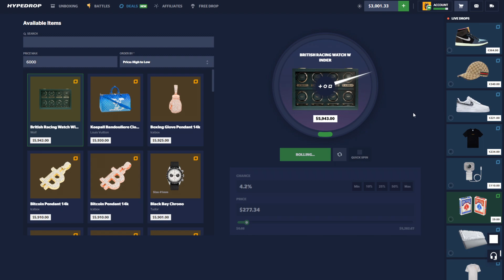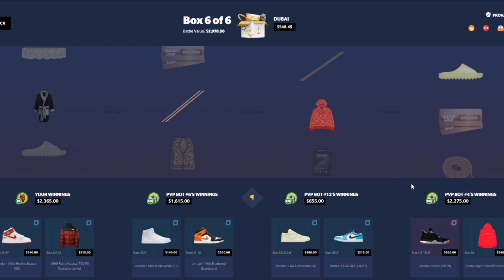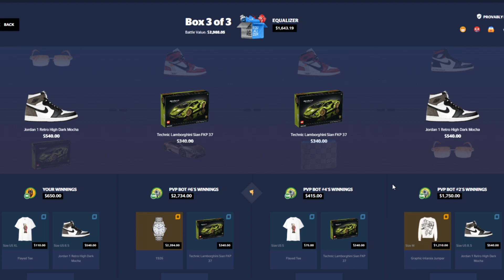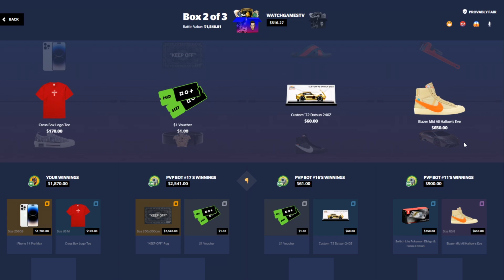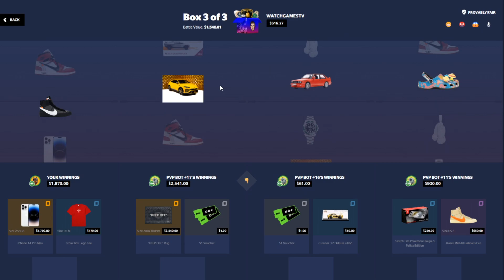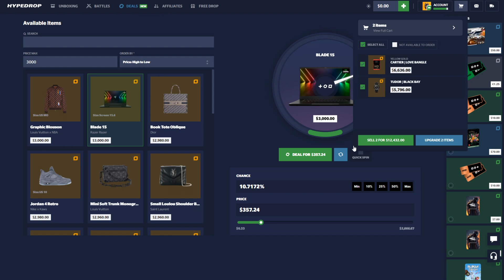THE BOT CARRIED ME ON THIS ALL IN HYPEDROP BATTLE!